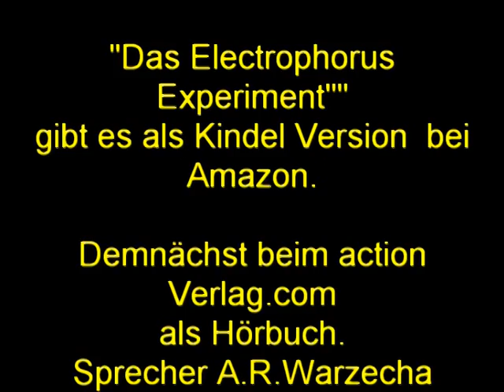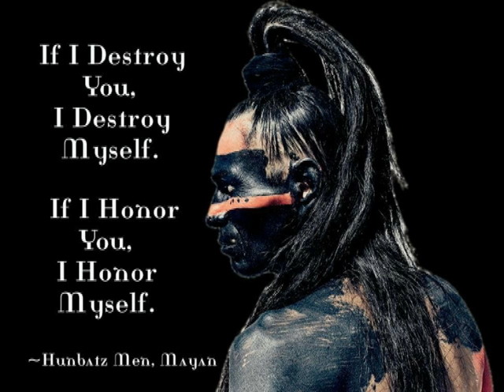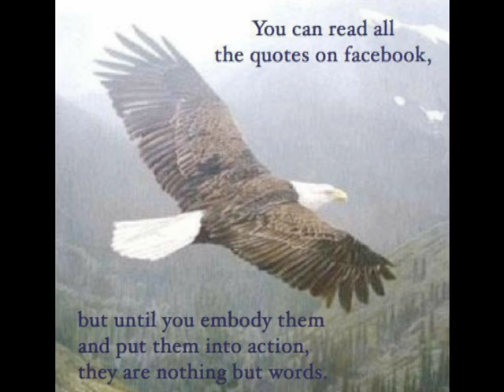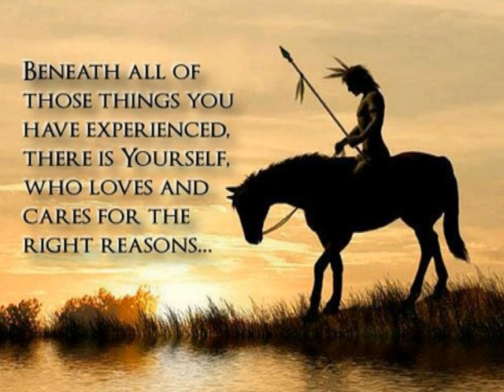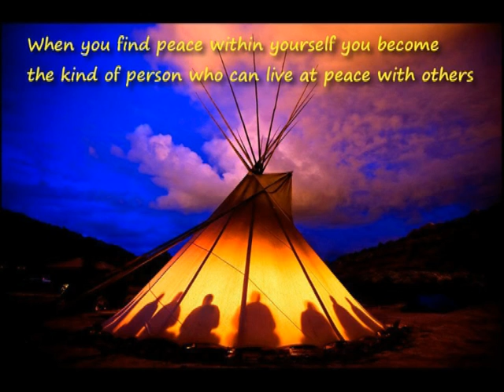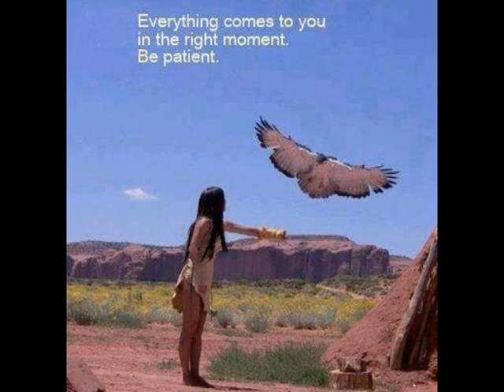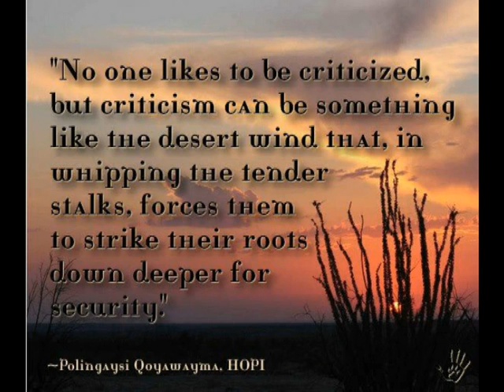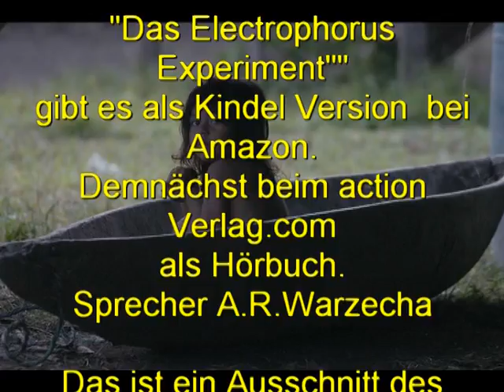Hörbuch(Video)Wunderheilung(Schamane)electrophorus.de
Vorgeschichte: Der Mexikanische Dschungelführer glaubt der klassischen Medizin nicht und engagiert einen Schamanen (Wunderheiler) Durch den Schlangenbiss liegt der Wissenschaftler Säuerling auf Leben und Tod.
Ein Kapitel aus dem Buch"Das Experiment Electrophorus"